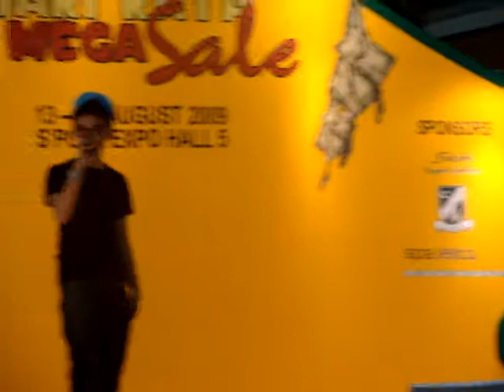SleeQ - Sembunyi @ Mega Raya Sale Singapore Expo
13August2009